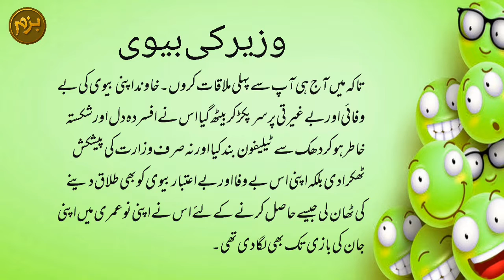Hasna mana hai | Urdu lateefay | Bazm-e-mumtaz